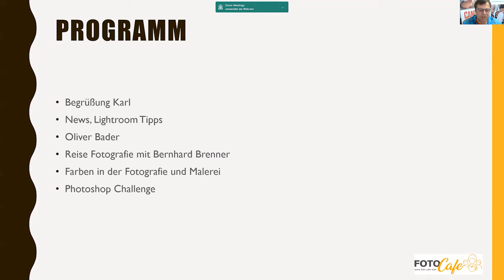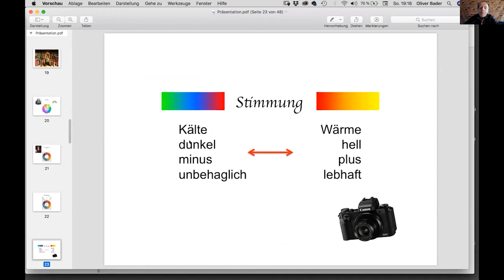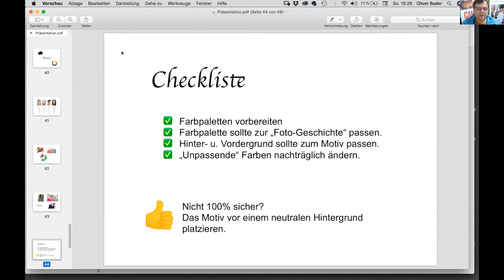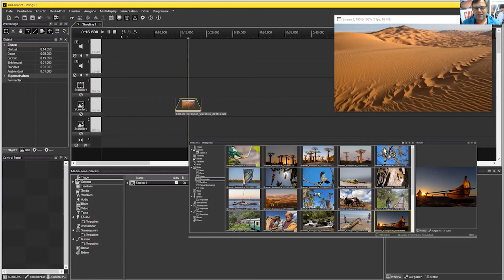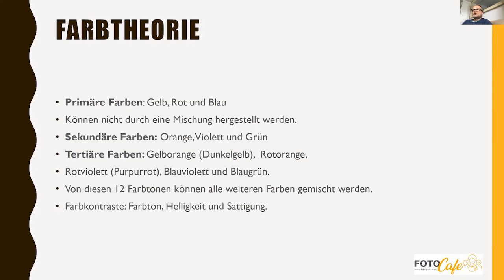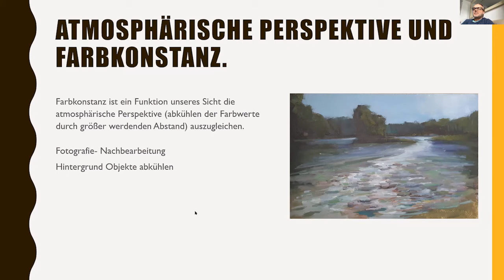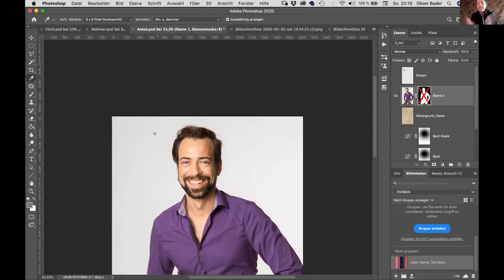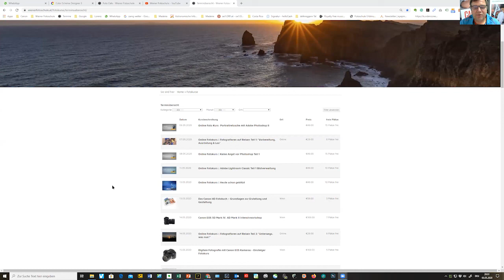Wiener Fotoschule Foto Cafe#7 Aufzeichnung 3 Mai 2020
In dieser Ausgabe des Foto Cafes dreht sich alle um das Thema Farbe. Studiogast ist diesmal Bernhard Brenner, der von seinen Erfahrungen als Reisefotograf erzählt.